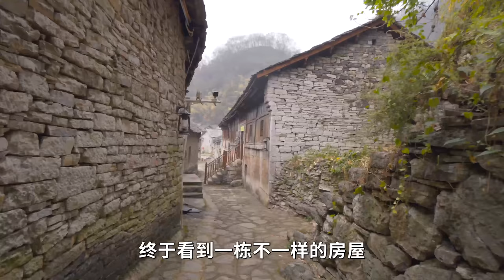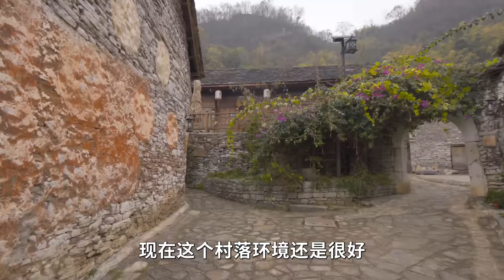贵州大山发现一石头城，500户人家住在山谷中，养猪种菜过着世外桃源的生活